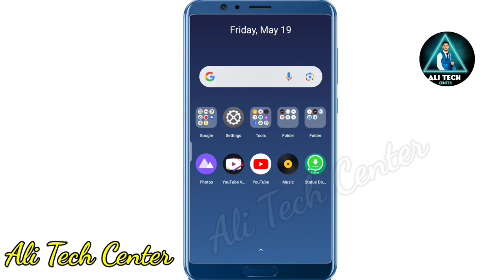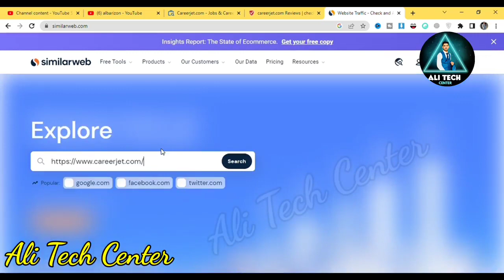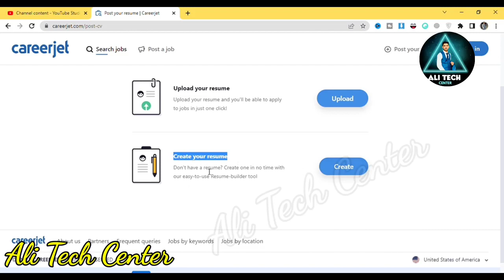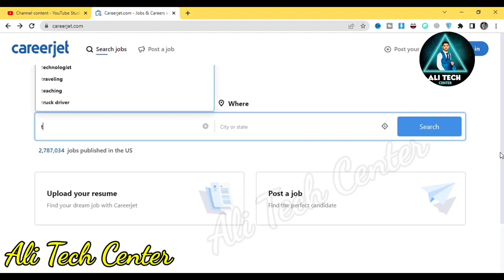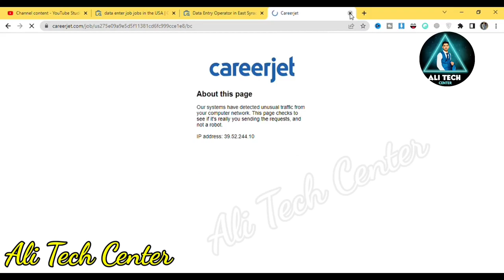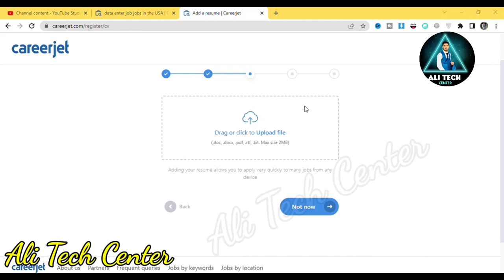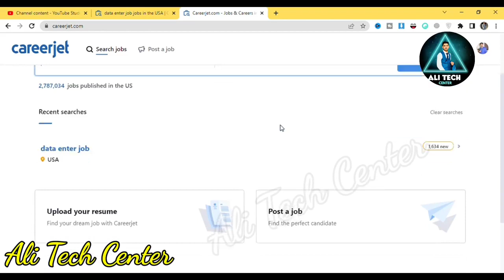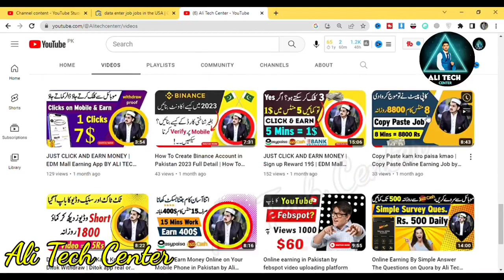Online Data Entry Job | Data Entry Remote Job | Work From Home| Creerjet | Ali Tech Center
Welcome to Ali Tech Center! In this video, I'll show you how to earn money using Data Entry Remote Job. I will give you practical steps to achieve your financial goals.

❤️ Social Media ❤️